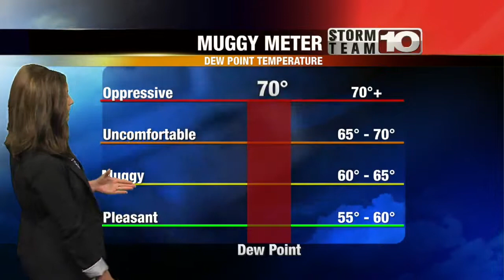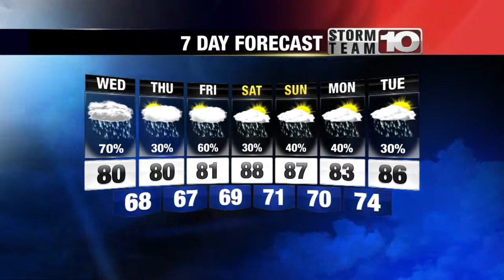Tuesday 6pm Forecast